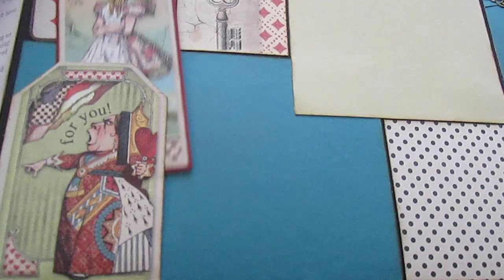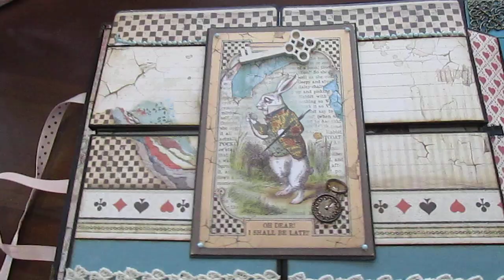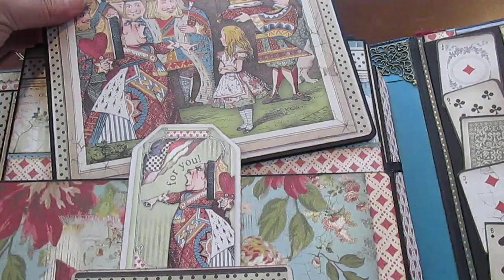Méga Album "Alice" de Stampéria et sa boite | Le dévoilement , partie B | Scrapbooking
Voici le lien de la Playlist de cette série...

Dominique